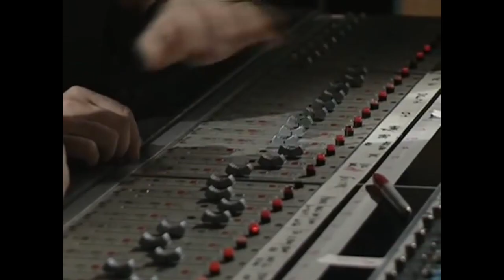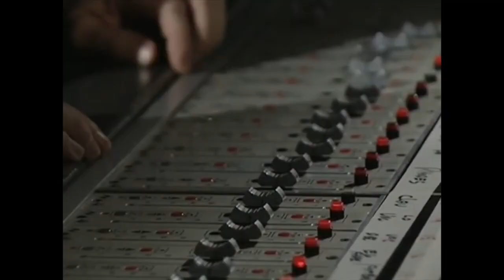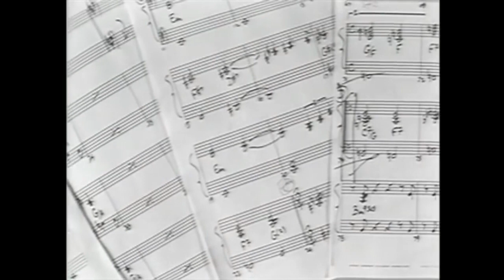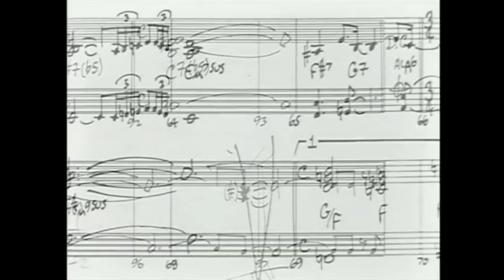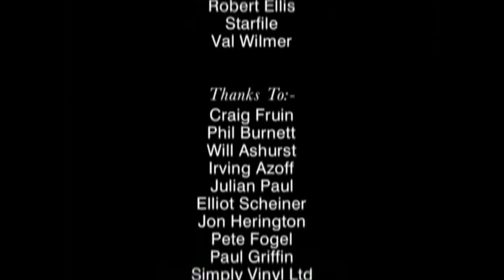Steely Dan | Aja Documentary - YTP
Greetings,
This is an ode to the best musical duo on earth, also a tribute to the golden days of YouTube.
I at least hope that some will find it partially funny and will not cringe their teeth out.
We'd love to see plenty comments and tell us which part was your favourite !

- Team TDV